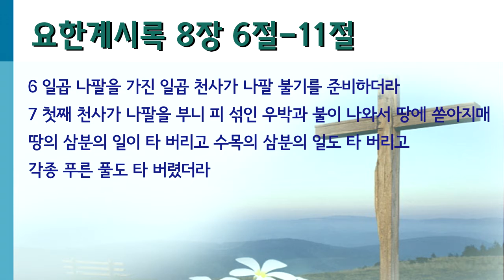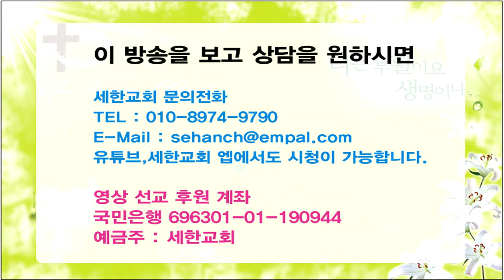쉬운 원어 성경해석-요한계시록-그리움 빗줄기를 흠뻑 맞은 가슴앓이 (계 8:6-11)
그리움 빗줄기를 흠뻑 맞은 가슴앓이

계시록 8장 6절-11절

6 일곱 나팔을 가진 일곱 천사가 나팔 불기를 준비하더라
7 첫째 천사가 나팔을 부니 피 섞인 우박과 불이 나와서 땅에 쏟아지매 땅의 삼분의 일이 타 버리고 수목의 삼분의 일도 타 버리고 각종 푸른 풀도 타 버렸더라
8 둘째 천사가 나팔을 부니 불 붙는 큰 산과 같은 것이 바다에 던져지매 바다의 삼분의 일이 피가 되고
9 바다 가운데 생명 가진 피조물들의 삼분의 일이 죽고 배들의 삼분의 일이 깨지더라
바다 가운데 생명 가진 피조물들의 삼분의 일이 죽고 배들의 삼분의 일이 깨지더라
10 셋째 천사가 나팔을 부니 횃불 같이 타는 큰 별이 하늘에서 떨어져 강들의 삼분의 일과 여러 물샘에 떨어지니
11 이 별 이름은 쓴 쑥이라 물의 삼분의 일이 쓴 쑥이 되매 그 물이 쓴 물이 되므로 많은 사람이 죽더라